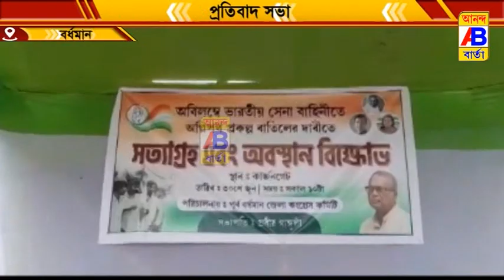পূর্ব বর্ধমান জেলা কংগ্রেসের উদ্যোগে একটি প্রতিবাদ সভার আয়োজন